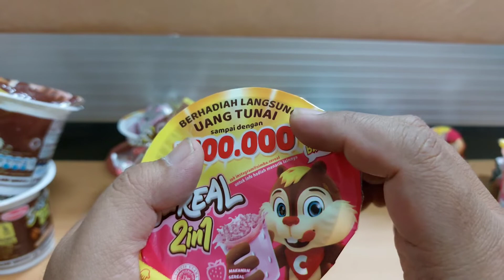SIMBA SEREAL 2 IN 1 BERHADIAH UANG 100 RIBU UNBOXING